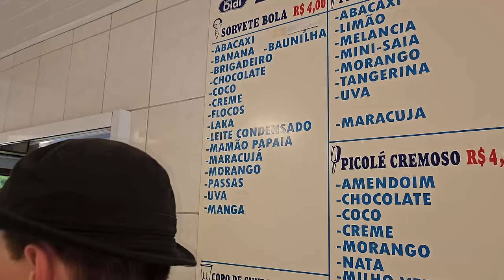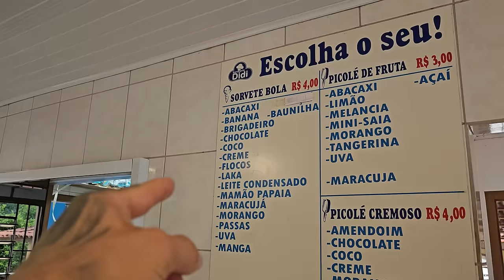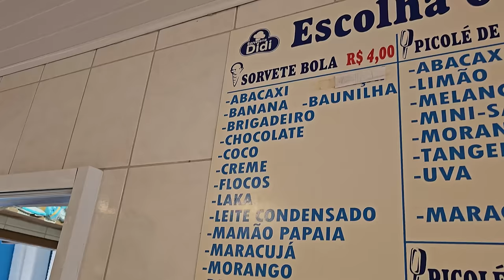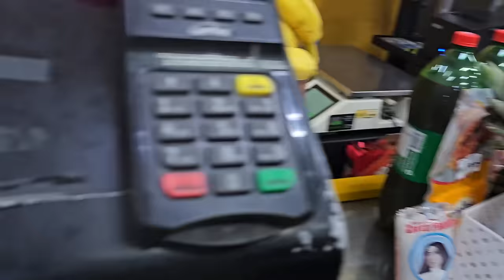Kommuuni alkaa! Testodiaries 3.9